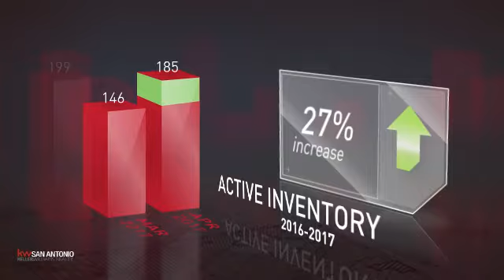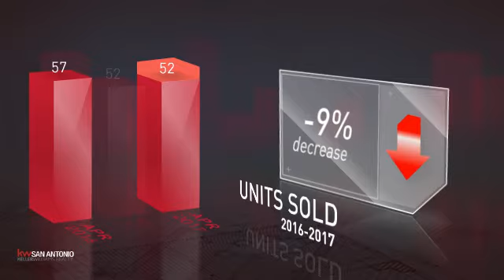Schertz,TX, Real Estate Market Update from Keller Williams San Antonio,May, 2017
Keller Williams San Antonio Video Update recapping market activity within Schertz, TX, during the month of May, 2017